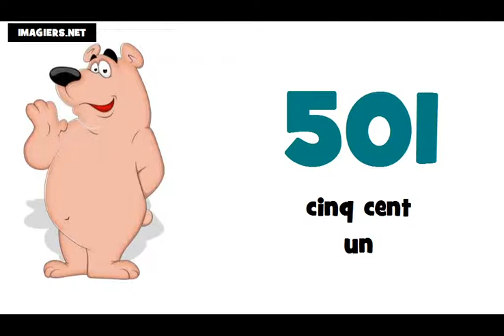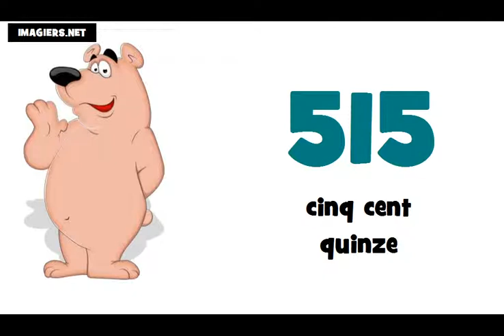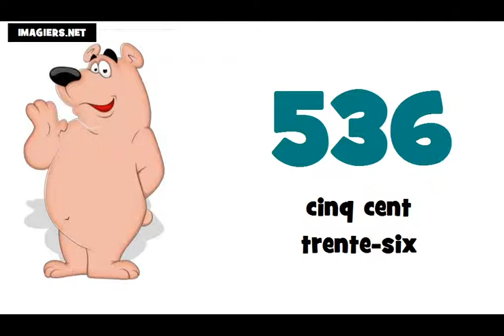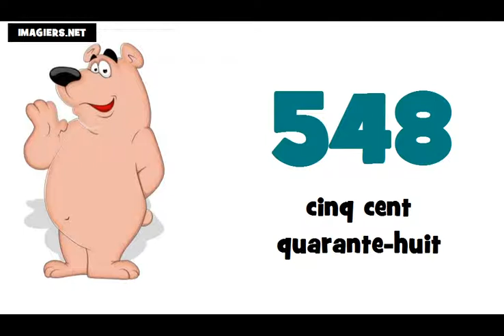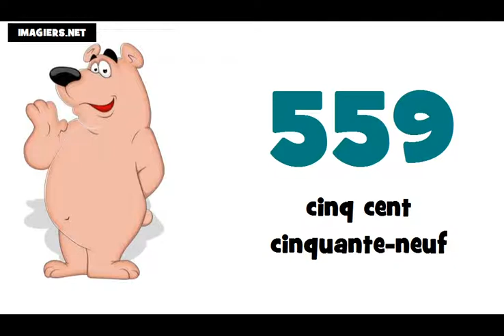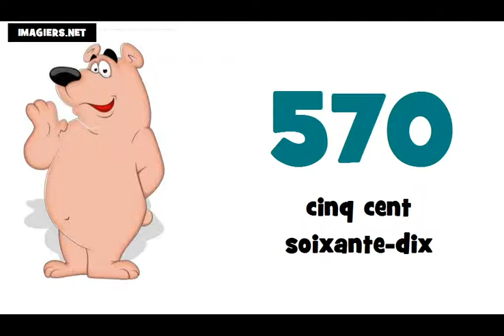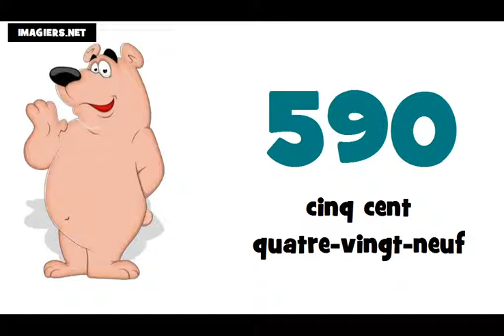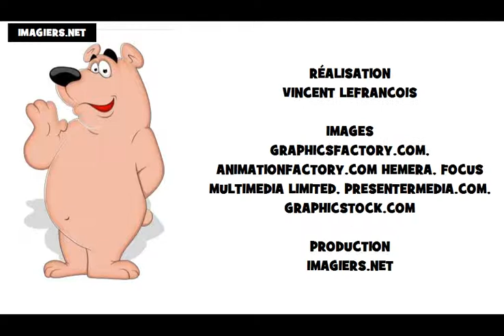☺ تعلم اللغة الفرنسية ★ 500 ► 600